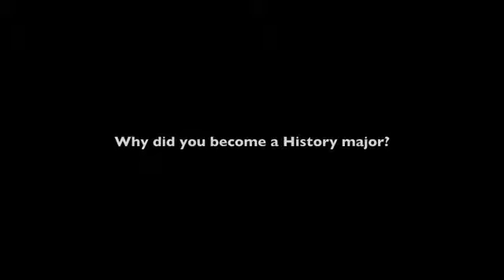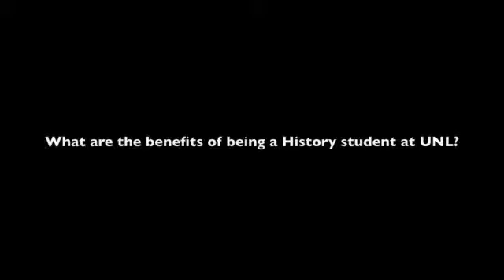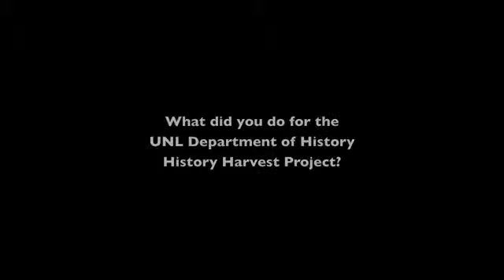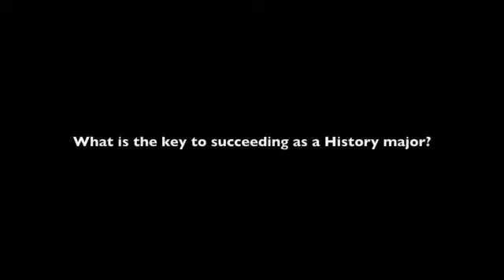Why study History at UNL? Kelsey Jistel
Kelsey Jistel, president of the Phi Alpha Theta Honors Society, talks about studying History at UNL. Features subtitles